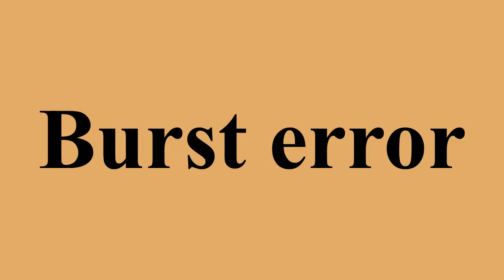Burst error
Ad-free videos.

In telecommunication, a burst error or error burst is a contiguous sequence of symbols, received over a data transmission channel, such that the first and last symbols are in error and there exists no contiguous subsequence of m correctly received symbols within the error burst.The integer parameter m is referred to as the guard band of the error burst.The last symbol in a burst and the first symbol in the following burst are accordingly separated by m correct bits or more.The parameter m should be specified when describing an error burst.